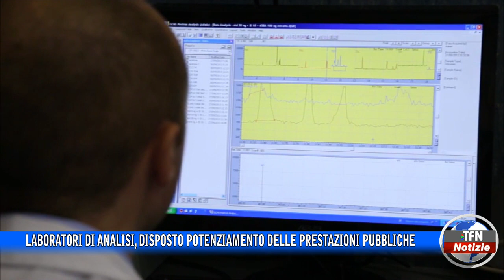Laboratori di analisi, disposto potenziamento delle prestazioni pubbliche